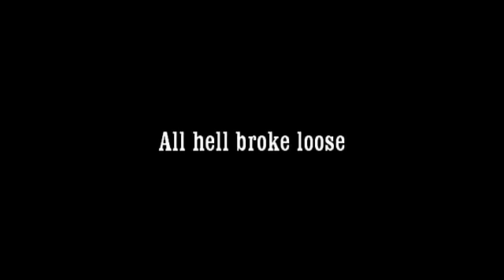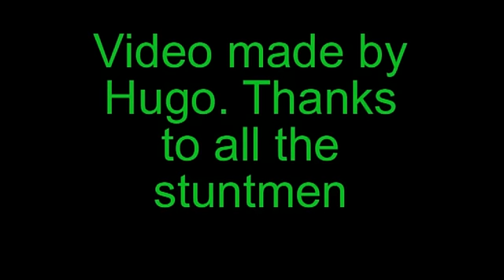Rhino Rally 2011 South Africa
The rhino rally in Harrismith 2011, lots of fun.